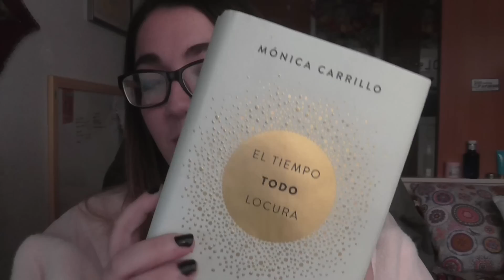Mis regalos de cumpleaños|| 25 años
¡¡Hola a todos!! Hoy os enseño mis regalos de cumpleaños. ¡Espero que os guste!

Camiseta: Zara
Labial: Calabasas. Jeffree Star
Pintauñas: Mercadona